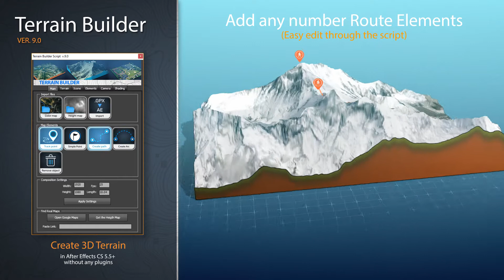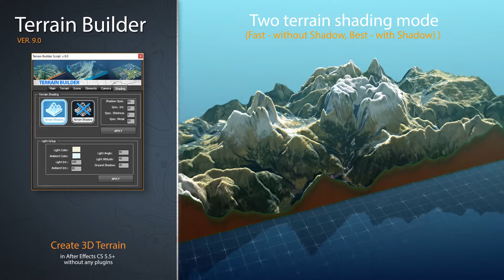Terrain Builder ver 9.0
The Terrain Builder After Effects template is perfect to create paths and trajectories of any complexity on 3D Terrain. It is completely customizable and easy to use. The project is made in After Effects CS5.5+ and no third party plugins needed. You need only 2 images (Height map and Color map) to create 3D terrain and project automatically generate 3d Terrain. The project contains the base icon set which you can use absolutely free. You can use your own icons too. You have complete control on all main properties using multiple helper layers. The project contains modular structure and everything can be changed in nonlinear workflow. Easy to add any elements on map (footage, photo, video, composition). You can build a very complex 3D scene easier and faster than before.